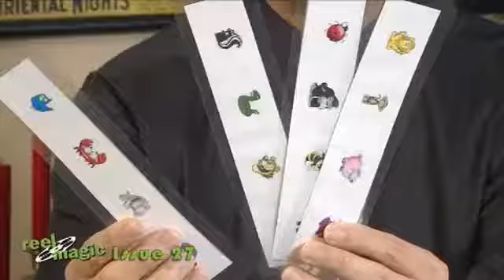Reel Magic Episode 27 Armando Lucero